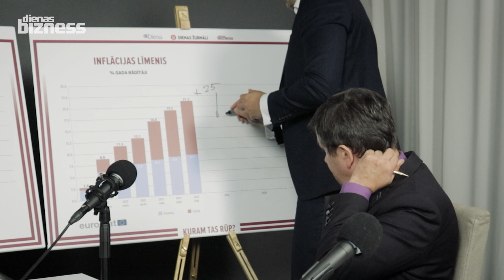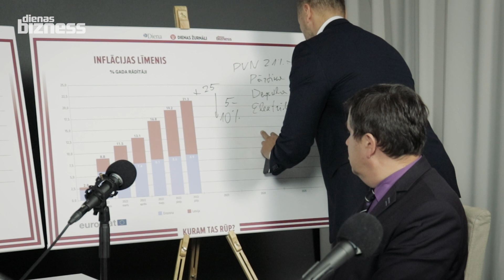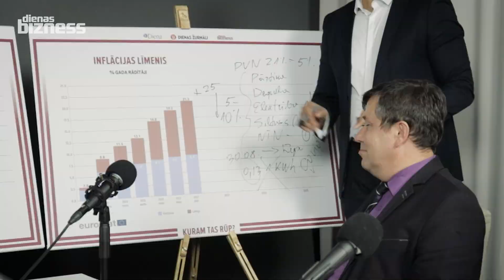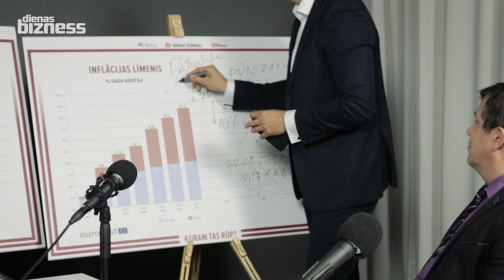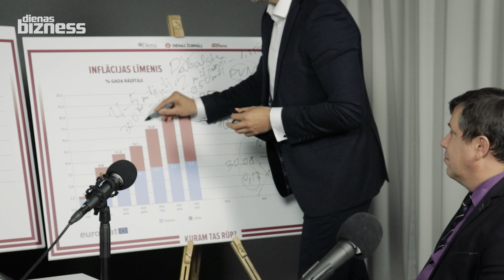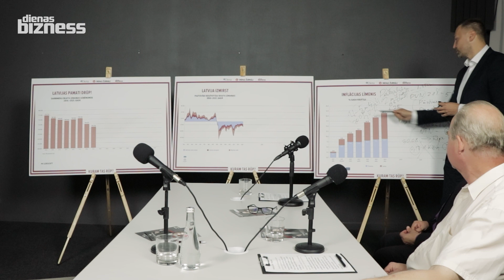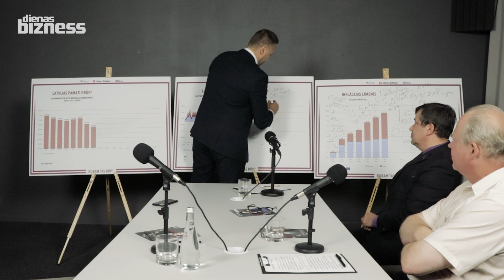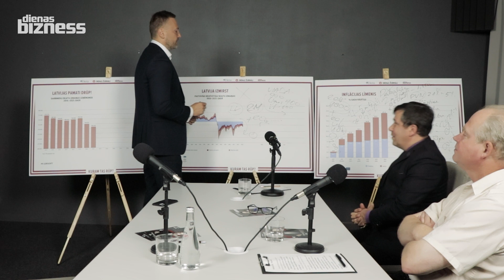Sandis Ģirģens, "Republika" Ministru prezidenta amata kandidāts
Videointerviju cikls "NĀKOTNE TAVĀS ROKĀS".

Izdevniecības "Dienas bizness" žurnālisti Māris Ķirsons un Jānis Goldbergs 2022. gada 1. oktobrī gaidāmo 14. Saeimas vēlēšanu ietvaros aicināja vēlēšanās startējošo politisko partiju un to apvienību izvirzītos Ministru prezidenta amata kandidātus uz sarunu, uzdodot trīs pamata jautājumus. Pirmais - par iedzīvotāju skaita samazināšanos, kas novērots pēdējo 30 gadu laikā. Otrais - par uzņēmumos nodarbināto skaita sarukumu, kas īpaši izteikti vērojams 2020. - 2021. gadā. Trešais - pēdējā laikā nepieredzēti augstā inflācija, kura pārsniegusi 21%, kaut arī eirozonā, kurā ir arī Latvija, tā ir tikai nepilnu 9% līmenī.

Video – Sandis Ģirģens, politiskās partijas "Republika" izvirzītais Ministru prezidenta amata kandidāts.